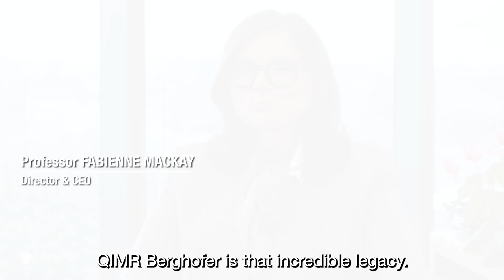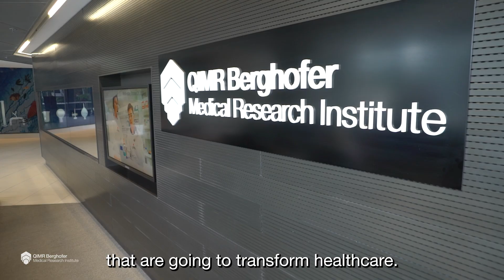QIMR Berghofer's research is saving lives.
At QIMR Berghofer, our research is saving lives.

Since 1945, our researchers have made extraordinary discoveries to improve the health and wellbeing of Queenslanders and people across the world. Everything we do each day is geared towards delivering vital improvements in health through impactful medical research.

In doing so, we are offering hope for a healthier, better tomorrow.

We are Australia's premier translational research institute and our research is world renowned. Our focuses are cancer , infectious diseases , immunology and inflammation, chronic disorders, mental health & neurological disorders, and population health.

Working with a mix of different disciplines and in close collaboration with clinicians and other research institutes, our aim is to lead the world with research discoveries and public health strategies that transform healthcare .

We have a proud legacy as a pioneer in adopting a whole range of new technologies in medical research.

Our world class facilities attract an incredible number of highly skilled people working in a broad depth of research areas to make a difference in people's lives every day with our medical breakthroughs.